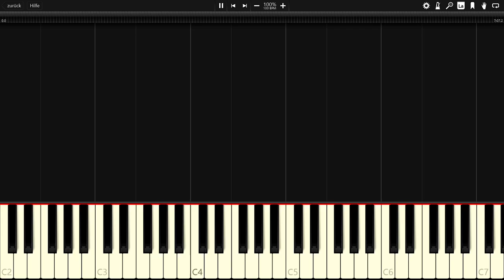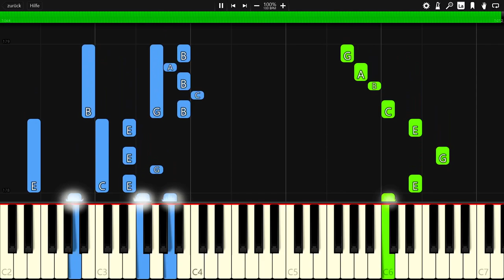Jarico - Retrovi - Piano Tutorial / Piano Cover 🎹 - Synthesia (+ Free MIDI Download)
In this video you can see a piano tutorial of the song Retrovi by Jarico. I used the software Synthesia. it is very good software for learning to play the piano.